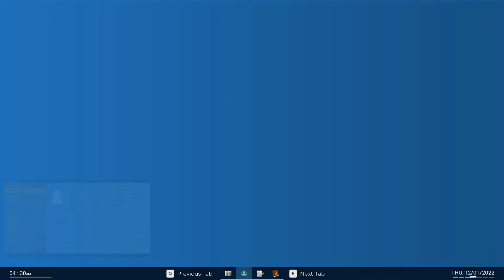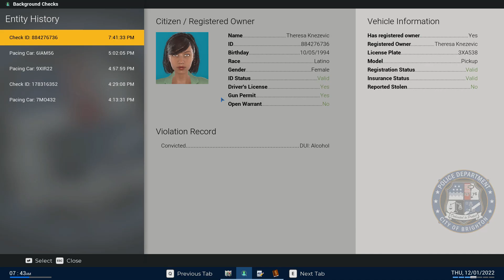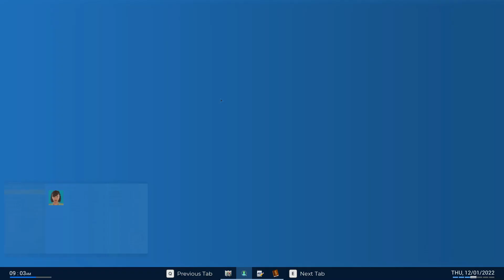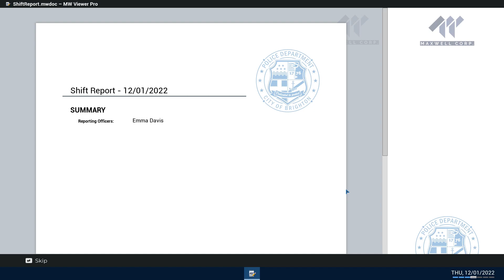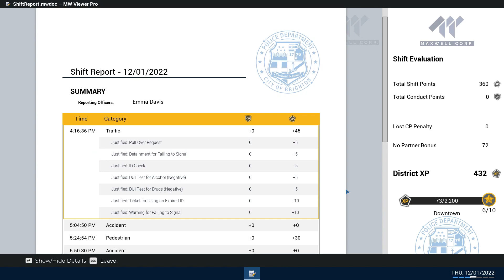"Conway" Police Simulator(Downtown) Gameplay Part16(Police Simulator)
I will upload today's Police Simulator gameplay.  I want to show you how to complete  police shift.  If you like this video please feedback in the comments.